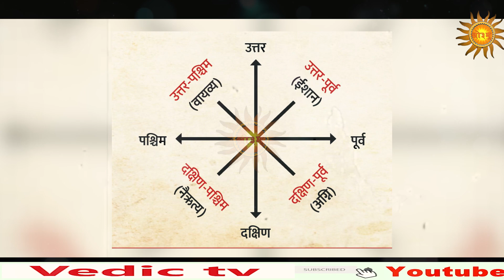घर में ये पौधा लगाने से मिलती हैं भयंकर परेशानी से मुक्ति | haldi plant | vedic upaye | vedic tv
घर में ये पौधा लगाने से मिलती हैं भयंकर परेशानी से मुक्ति | haldi plants | vedic upaye | vedic tv || ghar me kaun se paudhe lagaye || gahr me kaun se paudha lagaye || haldi paudha kaise lagaye || haldi paudha lagane ke fayde

voice & script & thumbnail & edit